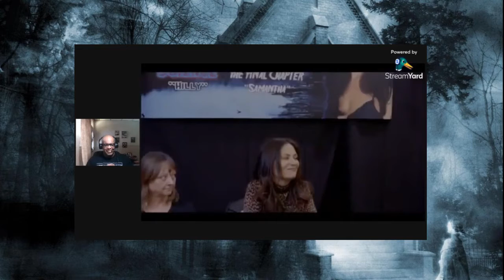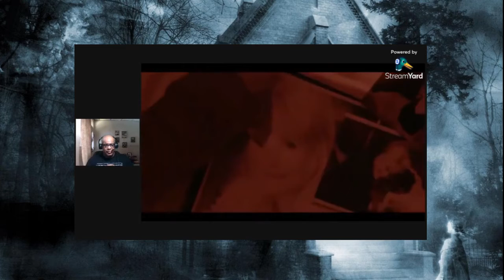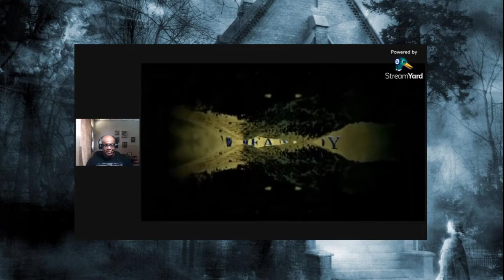13 Fanboy trailer reaction video!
Here is my trailer reaction video for the upcoming slasher film, directed by Friday the 13th star Deborah Voorhes, it's 13 Fanboy!  Nuff said!